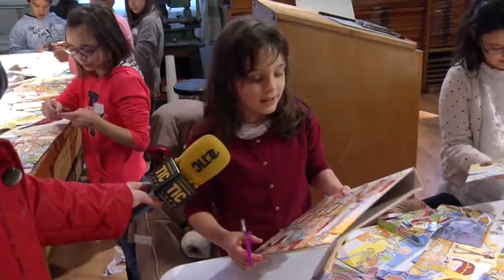Noticia de Lugo: Obradoiros de nadal para nenos no CENTRAD